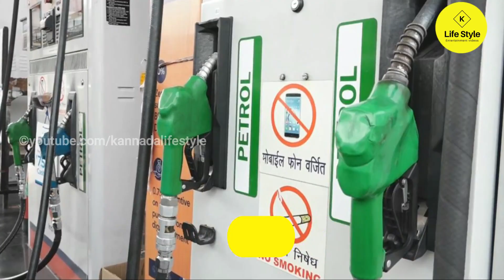Gold rate Today in India 20-10-2021 | Gold price in Karnataka | bangalore | Gold rate in kannada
Hello Viewers in this video explained about

1.petrol price per litre today in karnataka
2.diesel price per litre today in karnataka
3.Lpg Gas Price today in karnataka
4. silver rate today in karnataka
5.silver rate per 10 gram
6.silver rate per 100 gram
7.silver rate per kg gram
8. 24 carat gold rate in karnataka today
9.  24 carat gold rate per Gram
10. 24 carat gold rate per 10 gram
11. 22 carat gold rate in karnataka today
12. 22 carat gold rate per Gram
13.. 22 carat gold rate per 10 gram